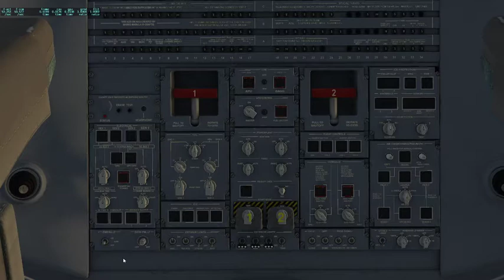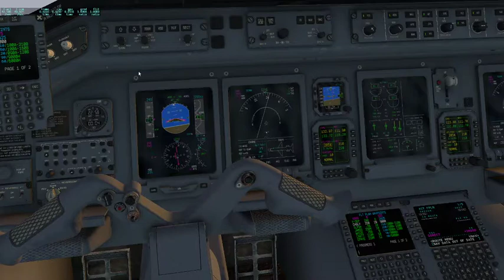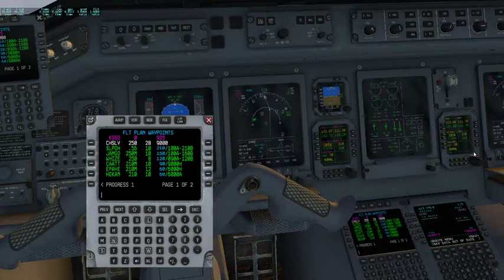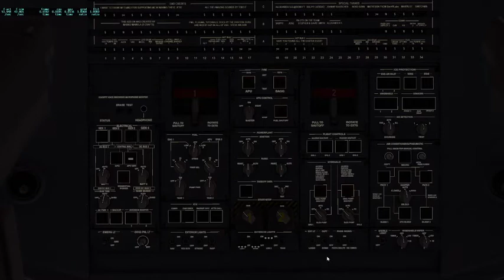KGSO/KCLT run on vatsim